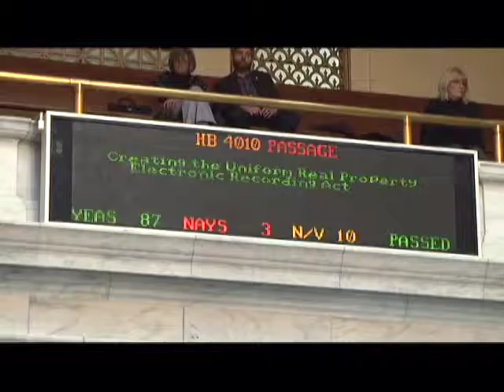House Bill 4010: Uniform Real Property Electronic Recording Act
HB 4010 creates the Uniform Real Property Electronic Recording Act. It was approved and recommended for enactment in all 50 states by the National Conference of Commissioners of Uniform State Laws.

The Legislature Today airs weekdays at 6:30 p.m. and 11:30 p.m. on WV PBS. Weekdays at 6:00 a.m. on WVPBS.2. Also weekdays at 6:30 p.m. on WV Public Radio.